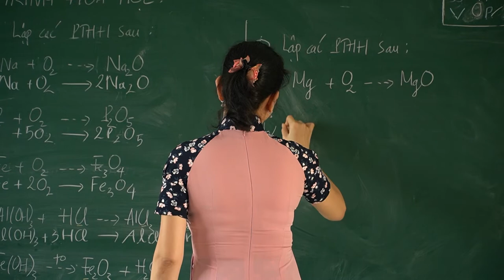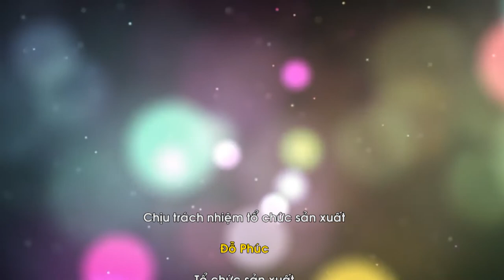Tuổi teen - Nổi loạn tuổi teen